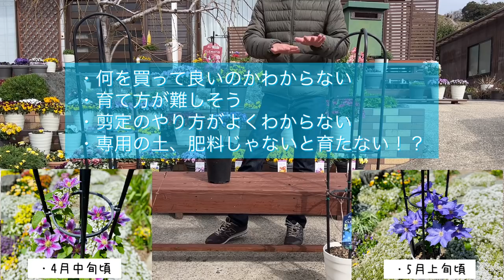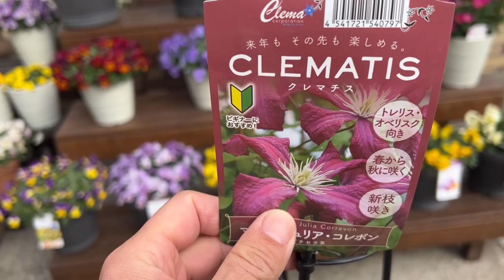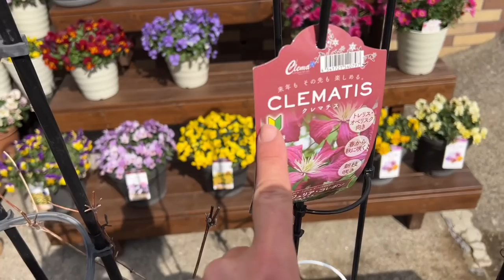◆もう迷わない！【クレマチス】の育て方☘️もっと気楽に育ててみよう🌸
■SNS
・Twitte　　　　『趣味の園芸やっちゃんねる』

・Instagram　　　ohana_ohana_y   『趣味の園芸やっちゃんねる』

■いとこの園芸チャンネル

■培養土
・カインズホーム　きれいなお花を育てる培養土
（赤玉土を２～３割程度入れて使用）

・ハイポネックス　花と野菜の培養土
（とてもよく育ちます。赤玉土小粒を２～３割混ぜて使用）

・花ごころ　　　　花ちゃん培養土
（ペチュニアの育成実験で驚異の成長を見せてくれました）

■液体肥料
・ハイポネックス　ハイポネックス原液　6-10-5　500倍～1000倍に薄めて使用（1週間に1回程度）
・住友化学園芸　　花工場  　　　　　　  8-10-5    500倍～1000倍に薄めて使用（1週間に一回程度）

・ハイポネックス　プロミック　いろいろな植物用　　12-12-12

■元肥
・ハイポネックス　マグァンプK　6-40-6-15（植え付けまえの培養土に混ぜ込みます。）

■薬剤
・住友化学園芸　ベニカXファインスプレー（病気＆害虫の対策）

『にゃんこのコーナー』

・赤い首輪　　ほんちゃん  (男子）
・青い首輪　　にせちゃん（男子）ありがとう♪
・しろねこ　　しろちゃん（男子）